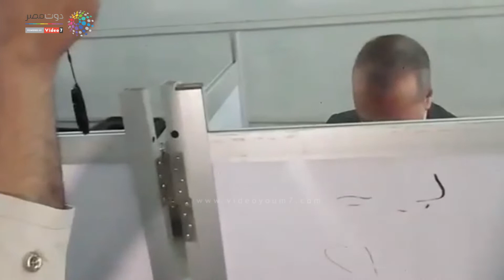رئيس التعبئة والإحصاء يدلى بصوته فى الاستفتاء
شاهد ايضا